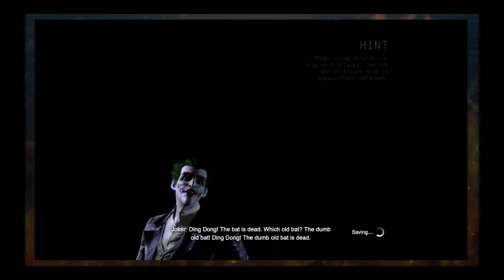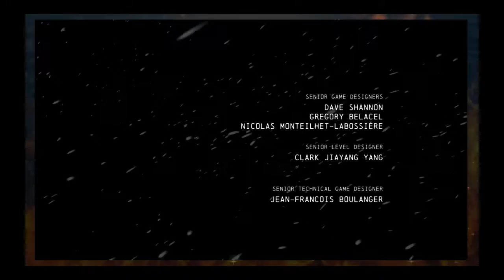Batman Arkham Origins Episode 24-Bats Vs Joker:Round 1 Begins!!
Today we playing A brand new lets play. Its called Batman Arkham Origins. I will post  new episodes Hopefully every day if possible until christmas this month. I really hope you enjoy this series.